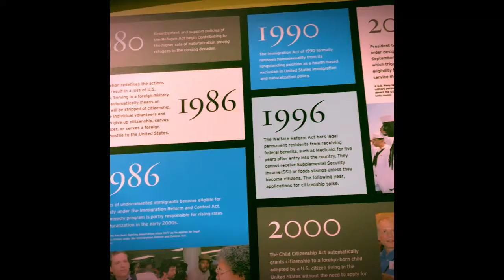Hành trình đi tìm tự do đến biểu tượng tự do của Mỹ by MEDICARE Tri Ngo MBA